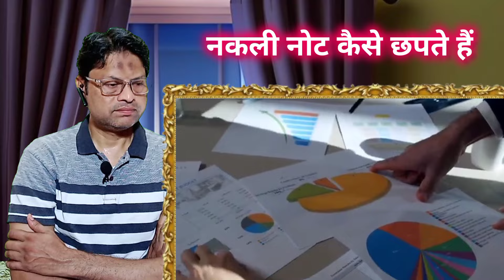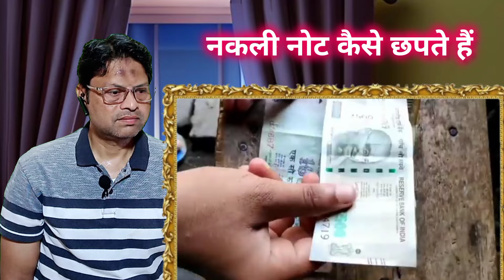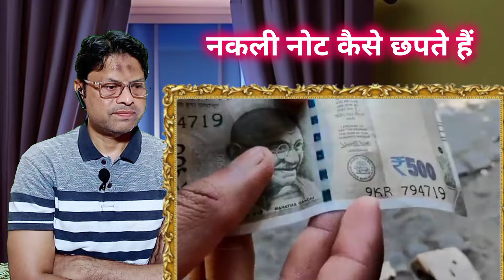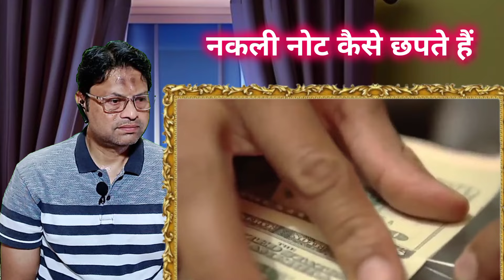घर पर चुपके से नकली नोट छापकर बन गये करोड़पति , ऐसे छपते हैं नकली नोट | how fake money print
घर पर चुपके से नकली नोट छापकर बन गये करोड़पति , ऐसे छपते हैं नकली नोट
 how fake money print
fake money
money
print money
how to print money
fake money unboxing
play money
counterfeit money
prop money
print fake money
fake money review
how to print fake money
fake money vs real money
prop money unboxing
movie prop money
prop money review
can you print money
money printing machine
money making printer
best movie prop money
why can't you print money
how to spot fake money
realistic fake money
prop movie money

world hindi khoj
Fake money print
fake notes
prop money vs real money
how to counterfeit
fake

governmentg
angfake banknote
gang
illegal
how to counterfeit us money
real v fake sneakers